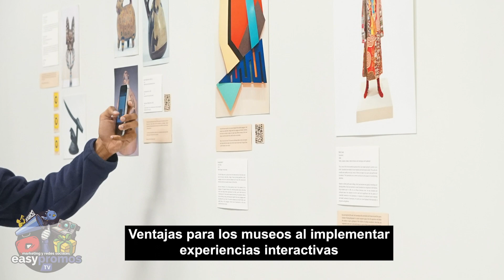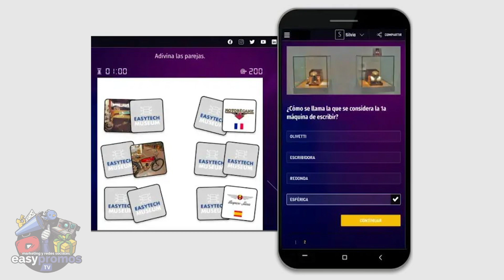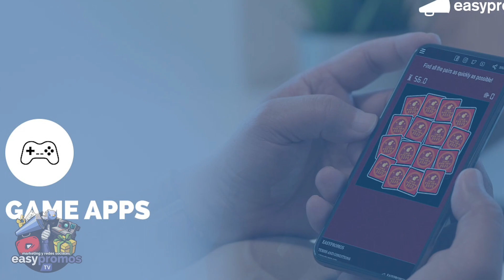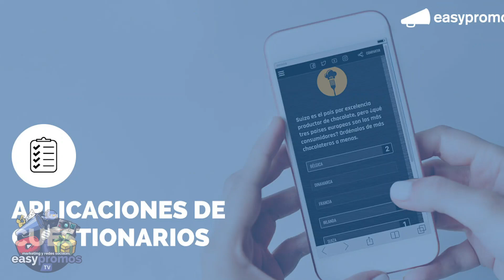🖼️ ¿Cómo crear una EXPERIENCIA INTERACTIVA en un MUSEO o en una EXPOSICIÓN?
Ir a un museo es una experiencia muy divertida para muchos, pero no para todos. Algunos, sobre todo los que no son expertos en arte, pueden aburrirse si no tienen un guía o un compañero de paseo. Pero eso no es problema. Y hoy te voy a dar una solución muy útil.

Y es que, las promociones multietapa de Easypromos son una solución ágil, sencilla y flexible, para enriquecer la visitas presenciales a un museo o a cualquier tipo de exposición.

La idea principal consiste en crear una actividad on-line que acompañe la visita física. Y más allá de ofrecer contenido complementario sobre la exposición, la recomendación pasa por incluir una capa de interactividad y de gamificación.

¿Quieres saber de qué hablo y cómo hacerlo? Pues hoy te daré dos casos prácticos.